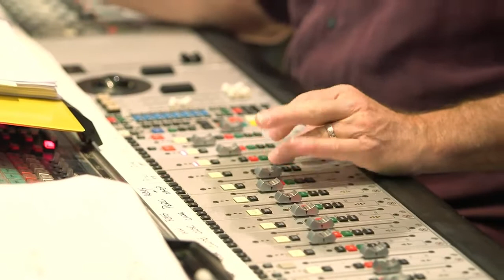BEAUTY AND THE BEAST Music B roll Song Orchestration 2017 Emma Watson Your Own Reaction